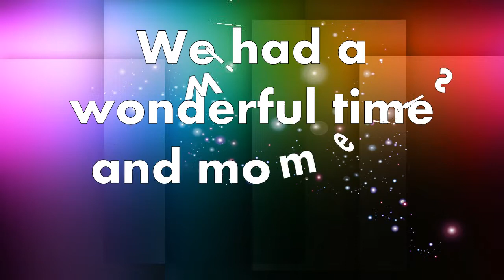Libin's last day